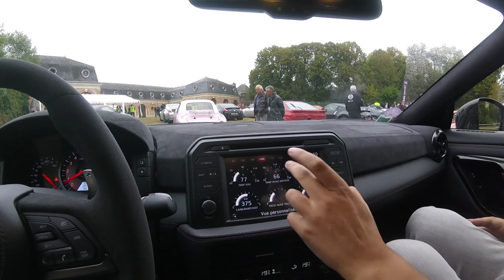NISSAN GTR NISMO 2018 - Un démon à 600 chevaux !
A l'occasion des Rétro Nissan Days, Mourad de Nissan France nous présente la fantastique Nissan Skyline GTR Nismo 2018 : un concentré de performance poussé à l'extrême. Un véritable yōkai de la route ! Plus effilée qu'une balle de fusil mais tellement plus confortable et polyvalente (lol), voici le fruit de ce qui se fait de mieux chez Nissan.

Envie de passer sur ma chaine ? Envoyez-moi vos coordonnées, une petite description et quelques photos de votre caisse par mail à : dotm @ outlook.fr (sans espaces)

Ciao les amis !

Yōkai = démon (en japonais)